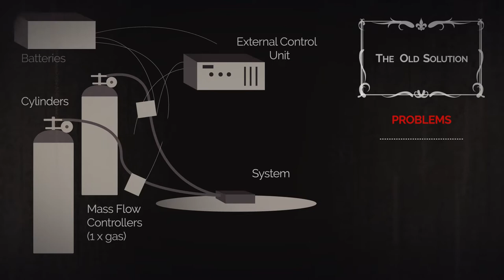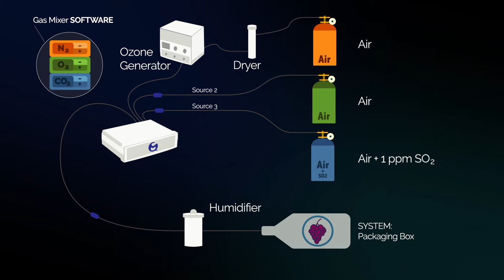CA - MAP - Fumigation - Table grapes postharvest decay control - MCQ Instruments Application Notes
Table grapes postharvest decay control with CA - MAP - Fumigation

Fresh grapes arrive daily on our tables. A habit we usually take for granted and think easy to achieve is indeed the last step of complex harvest and storage procedure, involving more than meets the eye. The major issue that threatens products quality is gray mold, (aka Botrys Cinerea), the most economically important postharvest disease of table grapes. Gray mold can be especially troublesome for its vigorous growth rate and ability to spread among berries even at low temperatures (–0.5°C). A single infected berry escaped from removal during packaging, can affect the majority of the product almost simultaneously, but sometimes the infection can originate simply from spores on the berries surface or from latent infections that occurred before harvest, during the growing season. Whatever the reason, control of postharvest decay and prevention of quality losses actually represents one of the most challenging goals for table grapes large-scale retail trade, essentially to achieve to satisfy customer needs. The control of decay and preservation of the quality of table grapes during storage are complex issues because of the interplay among effectiveness, phytotoxicity, physiological compatibility, acceptability, the simplicity of use and cost. The huge amount of research papers published so far, each of them presenting many different solutions, are solid proof of the actual interest in developing an effective method for grey mold control. While practically all researchers point to the same “what”, suppression of B. Cinerea growth, what characterizes one method from the other, is “how”...